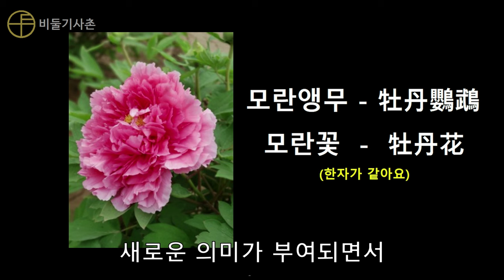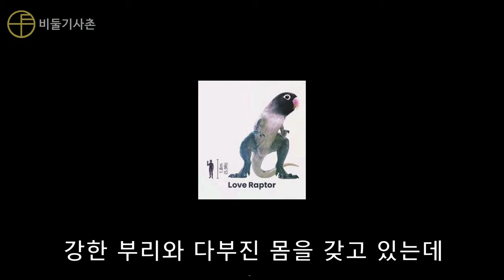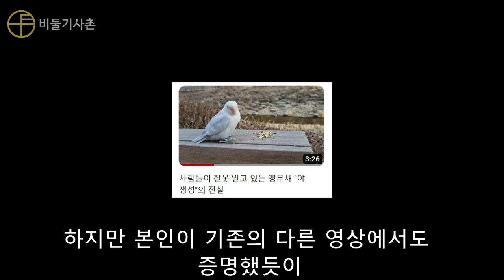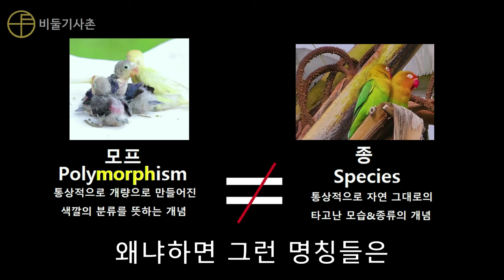모란앵무, 당신이 몰랐던 8가지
안녕하세요 비둘기사촌입니다.

편집을 하다보니 새해 인사가 늦었습니다.
2024년 구독자여러분들 모두 새해복많이 받으시고
여러분의 반려동물과 함께 건강하고 행복한 한해 되세요~~

 / bisa.l.sacamander